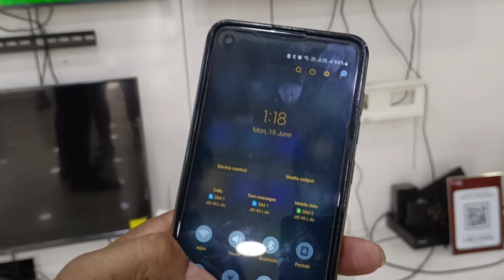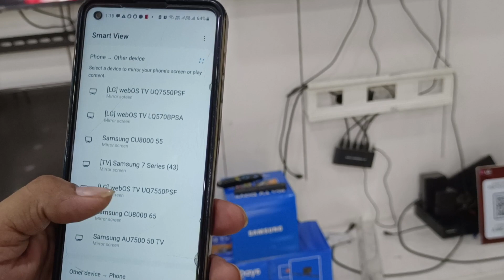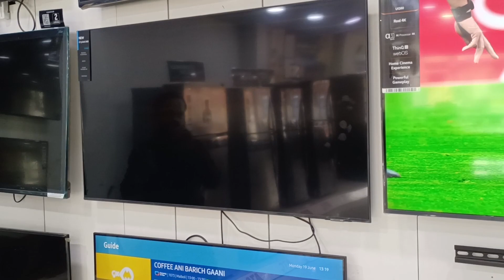What is Screen Mirroring and how do I use it with my Samsung TV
promotion and collaboration uske liye contact Karen

=2 = mujh se direct baat karne ke liye ling per click Karen follow Karen and hai likhkar

= LED TV kharidne ke liy.
ow price range TV buy Krna hai..
yha par click Karen...
Samsung 80 cm (32 inches) HD Ready Smart LED TV(13990)

Samsung 108 cm (43 Inches) Crystal 7 Series 4K Ultra HD Smart LED TV 43AU7600 (Black)31990

Samsung 80 cm (32 Inches) HD with voice control remot tv samsung 19590

d टीवी लेने के लिए क्लिक करें
Samsung 108 cm (43 Inches) Crystal 7 Series 4K Ultra HD Smart LED TV 43AU7600 (Black) (2023 Model)

Samsung 108 cm (43 inches) Crystal 4K Series Ultra HD Smart LED TV ONLY 28000

Samsung Slim Fit Camera, Full HD 1080p at 30 fps, TV Webcam with Tilt, Magnetic Attachment, VG-STCBU2K/XL (Black) लेने के लिए क्लिक करें(CAMRA SAMSUNG)

Samsung TV 32 inch smart only 14000 ... Click Karen link per

Smart TV UA32T4340BKXXL (Glossy BLACK

mujh se contact karne ke liye..
click Karen..
=mujhse judaa nahin ke liye Instagram
join karo

2= Samsung LED TV kharidne ke liye is link per click Karen

3= LG smart TV kharidne ke liye is link par

eries care koi sa bhi size aap ko kharidna hai ki yahan  link par click kare..
 1 CRYSTAL 4K 43" (43bu8000) khariidene link par click kare
2 Samsung 125 cm (50 inches) 4K Ultra HD Smart LED TV UA50BU8000KLXL (Black
3 Samsung 138 cm (55 inches) 4K Ultra HD Smart LED TV UA55BU8000KLXL (Black)
4  Samsung 109 cm (43 inches) 4K Ultra HD Smart LED TV UA43AU7700KLXL (Titan Gray) (2021 Model)
5  Samsung VG-STC4000 Skype TV Camera with FULL HD

Samsung  (32") T4310 Smart HD TV UA32T4310AKXXL vs Sansui  (32 inch) HD Ready LED Smart TV  (JSW32ASHD) comparison

Samsung LED 32T4310 kharidne ke liye link per click karo

Sansui Android TV 32"(kharidne ke liye link par  click karo(only 9999)

aap is LED TV ko kharidna chahte ho to yahan per click Karen

SAMSUNG UA55AU7600

CHEAPEST PRICE IN LED TV LINK
Mi  (32 inches) Horizon Edition HD Ready Android Smart LED TV 4A | L32M6-EI (Grey)

 (32 inches) HD Ready Smart LED TV Smart LED-SHF3291 (Black)

SANSUI 140 cm (55 inches) 4K Ultra HD Smart QLED

top10 video
आपकी LED TV में कनेक्टिविटी का कनेक्शन नहीं है फिर भी कनेक्ट हो जाएगा स्क्रीन मिररिंग ना हो तब भी

What is the Samsung TV Plus app for?Can I install Samsung TV Plus on my TVbu8000&32T4310